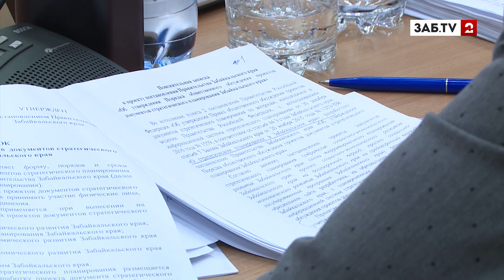Тариф за вывоз мусора для забайкальцев могут поднять в 2 раза